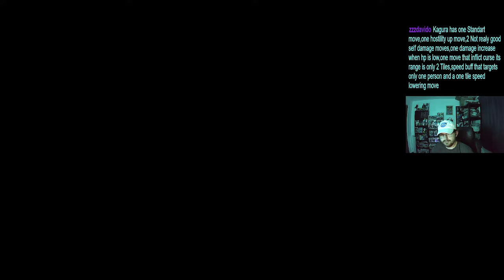New Companions! -Fairy Tail Playthrough Part 24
Welcome to my playthrough of Fairy Tail Hope you enjoy!